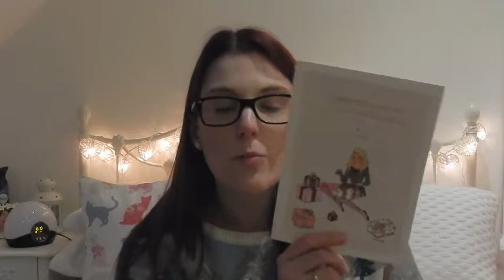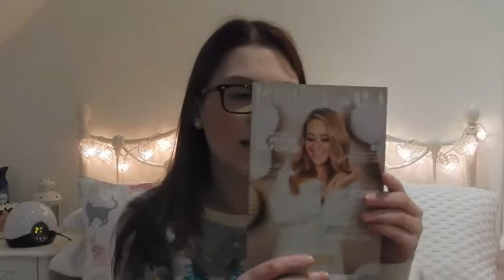My Little Box Fleur de Force